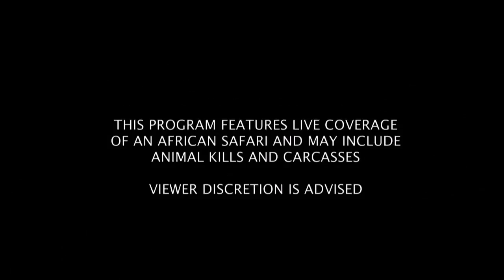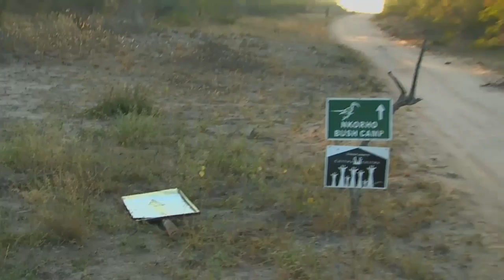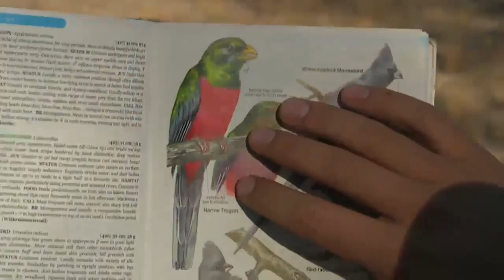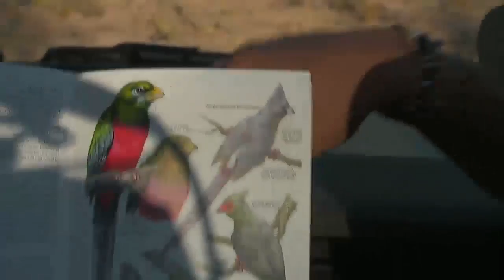Sabi Sand Wild Safari Live June 3 2016 sunrise